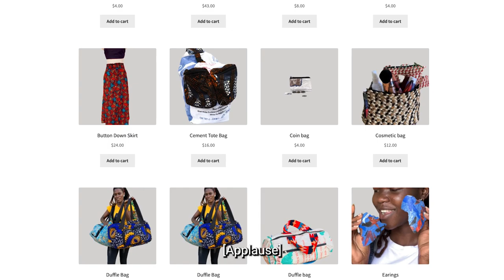From Trash to Trend: Turning Plastic Waste into Fashion | Juliet Namujju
Every day, over 28,000 tonnes of plastic waste is dumped in Uganda. Our Ambassador, Juliet Namujju, is turning this pollution into fashion whilst challenging the perception of disabled persons in Uganda through her organisation, Kimuli Collections.

Kimuli Collections trains people with disabilities in upcycling and gives them the opportunity to create bespoke and sustainable fashion by mixing plastic waste, such as sugar sacks, cement bags, and plastic bottles, with unique African fabrics. Each year, Juliet and her team upcycle over 50,000kg of waste into 20,000 upcycled garments and accessories.

Watch this video to find out more about her work.

Chapters:
0:00 - 0:05: Intro
0:05 - 0:56: A childhood of hardship
0:56 - 1:32: An intro to tailoring
1:32 - 2:05: Founding Kimuli Collections
2:05 - 3:19: From trash to trend
3:19 - 4:47: Tackling environmental and societal problems
4:47 - 5:42: Kimuli Collections' impact
5:42 - 6:11: Kimuli Collections' mission